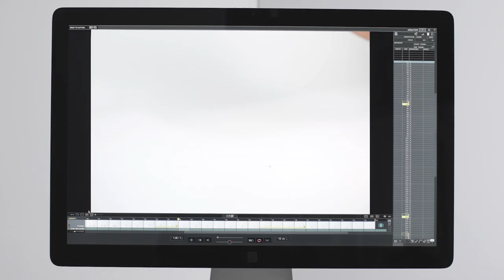3Doodler PRO featuring Dylan Blau | 3D Pen for Professionals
Dylan Blau, director and animator, shows the very foundation of the new 3Doodler PRO 3D Printing pen. By transitioning from a flat square to a cube, he illustrates that with the PRO pen, you literally ‘lift your imagination off the page’. And by implementing more and more complex shapes as the video goes on, the viewer realizes that the things you can create go beyond just the basics.

By Meagan Cignoli

Also, check out our UPWARDS 3D PEN BLOG for the latest in 3Doodler and 3D Pen news